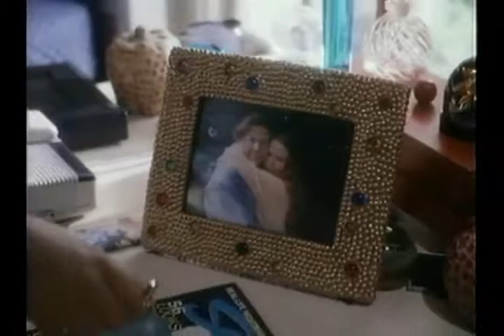The Great Mom Swap